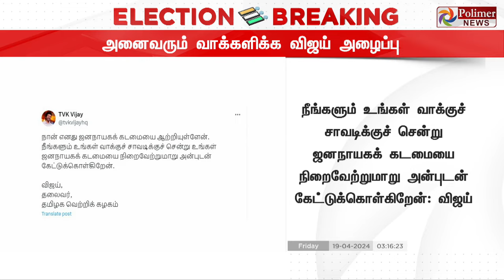BREAKING || ஓட்டு போட்ட பிறகு ரசிகர்களுக்கு விஜய் போட்ட X தள பதிவு..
BREAKING || அனைவரும் வாக்களிக்க விஜய் அழைப்பு..!!